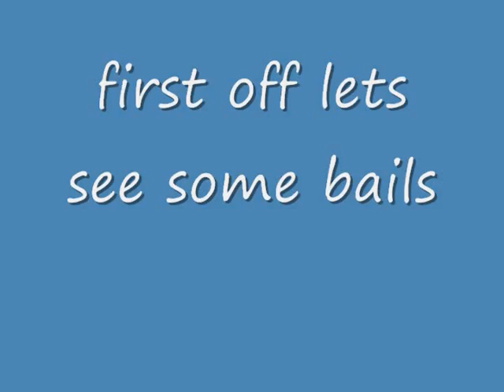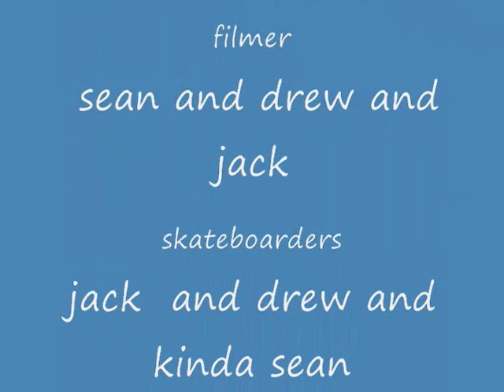sponser me vid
a day skating with friends